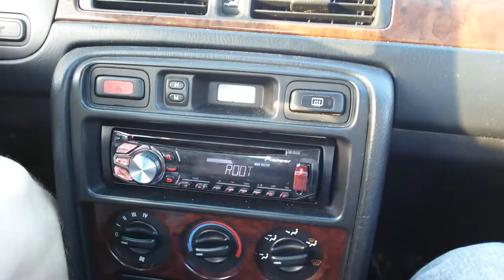Double climax sub in trunk playing hard(1)